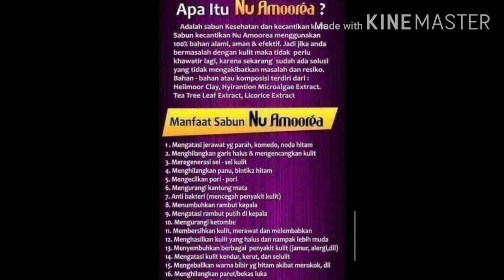NU Amorea Prodak ajaib